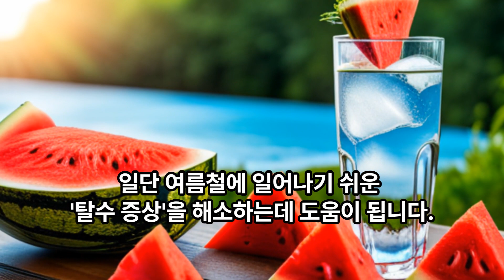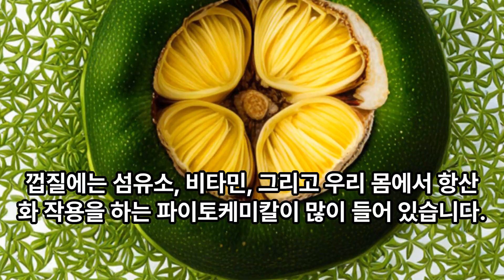참외 효능 100% 먹는 법 : 깎지 말고, 씨도 함께